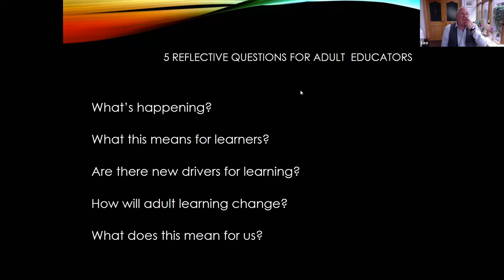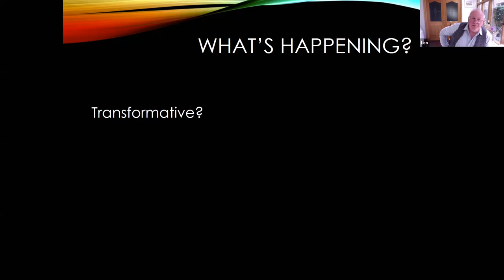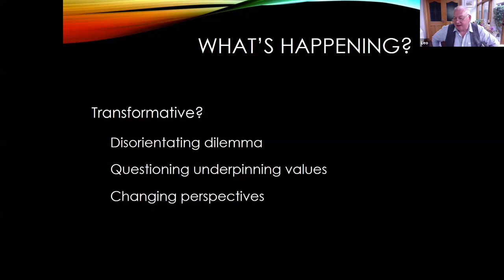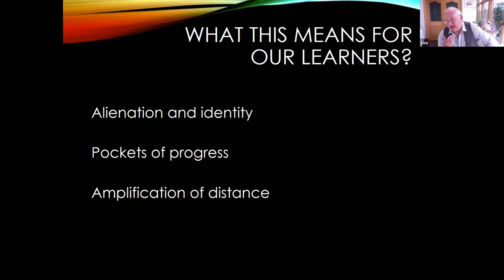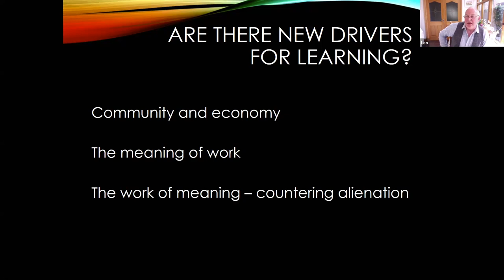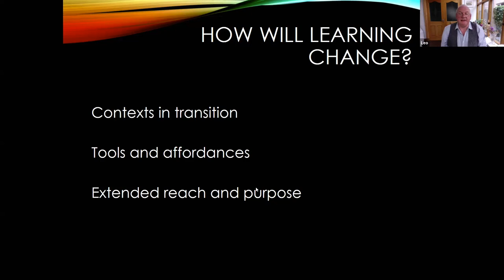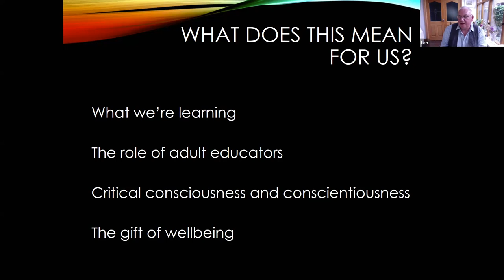CEN - Presentation on Community Education and COVID-19 from Leo Casey, National College of Ireland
The presentation was part of the AONTAS Community Education Network Meeting in May 2020 during the COVID-19 pandemic.

About the CEN Meeting:
Date: Friday, 22nd May 2020
Time: 10am - 12.30pm
Venue: Event held via Webinar
Agenda:
- AONTAS updates and discussion
- Q&A session with Colette Harrison, Manager of Awards and Certification at QQI
- Discussion on community education in a COVID-19 and post COVID-19 world - facilitated by Leo Casey, Director of Learning & Teaching and Education Programmes National College of Ireland